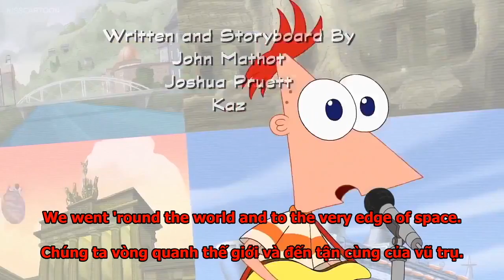Phineas and Ferb Song Mash-Up Thing.